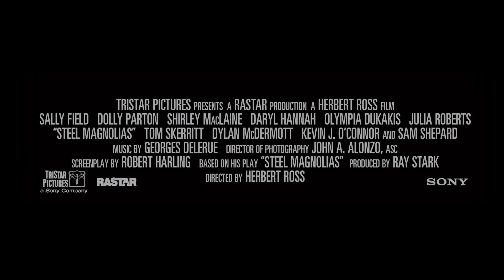Steel Magnolias (1989) Lovely Life Comedy Trailer with Julia Roberts & Shirley MacLaine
Steel Magnolias (1989) six Women come together as bosom buddies in this hilarious and heartwarming story of life, love and loss in a small Louisiana parish... Lovely Life Comedy Trailer with Sally Field, Julia Roberts, Shirley MacLaine, Dolly Parton, Olympia Dukakis, Daryl Hannah, Dylan McDermott, and Robert Harling